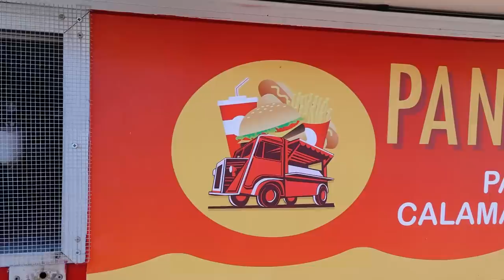🍖 DALLO ZOZZONE CON UNA DONNA DI CLASSE 😵- Tour della Sardegna Ep 2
Durante il mio viaggio in Sardegna ho fatto una sosta dal camioncino che fa i panini nella periferia di Nuoro, il caddozzone. Qui mi sono fatto un super panino pieno di roba buona da 1400 calorie ( carne di cavallo, crema di pecorino, purpuzza, peperoncino, formaggio fuso alla piastra e altre leccornie strepitose).
Con me a mangiare questo super panino è venuta Maddalena, impreditrice raffinata e amica di Braciamiancora che ha apprezzato molto.
Il bello di mangiare un panino dallo zozzone è che mentre lo azzanni ti senti libero e senza regole da seguire.